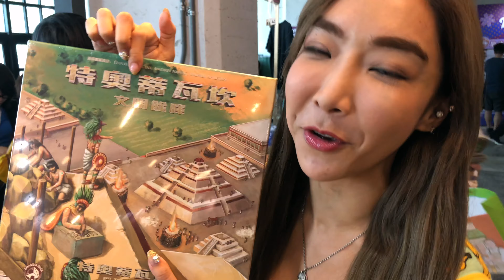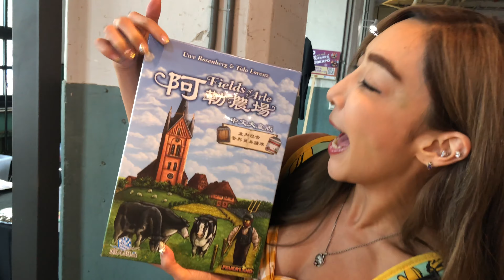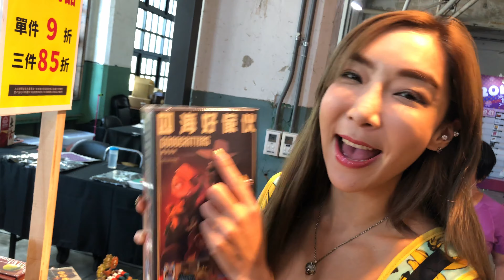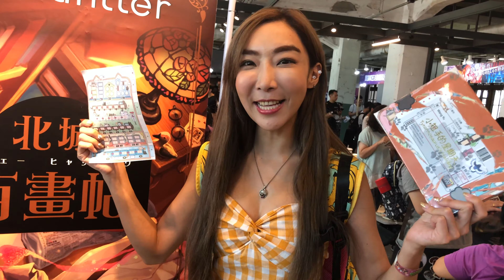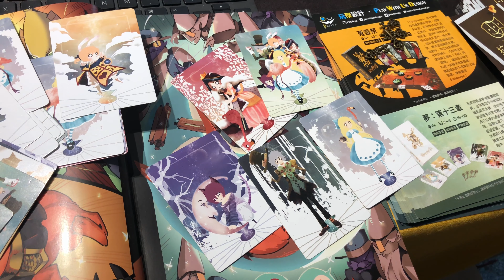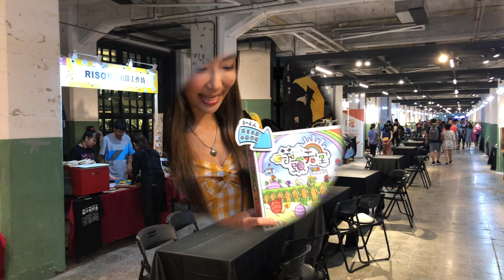【桌遊宓境#02】 跟著李宓逛桌遊 2019新銳桌遊博覧會 - with 重策女王 李宓｜棋盤遊戲組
新銳桌遊博覧會
跟著李宓逛桌遊
桌遊宓境